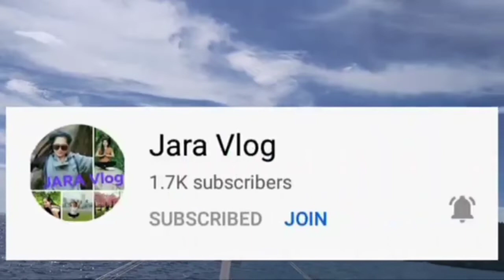WHAT? FACEBOOK IS DOWN? | MOM LIZZY'S VLOG